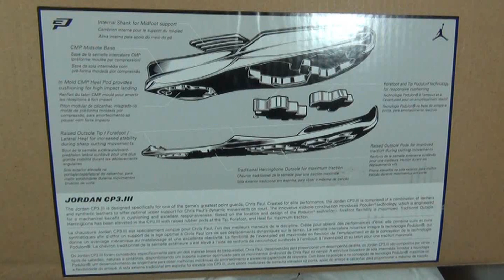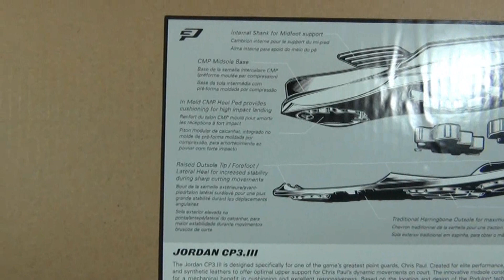Презентация Jordan CP3.III - от SoleFinder.ru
Презентация третьей именной модели Криса Пола - Jordan CP3.III